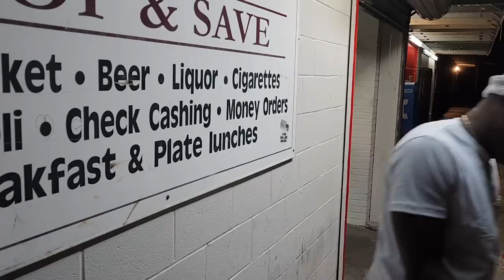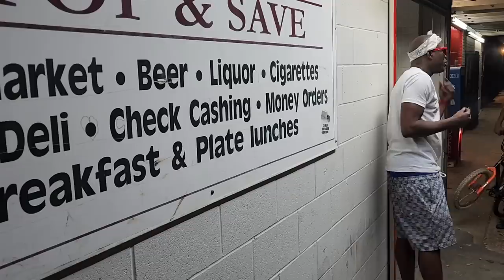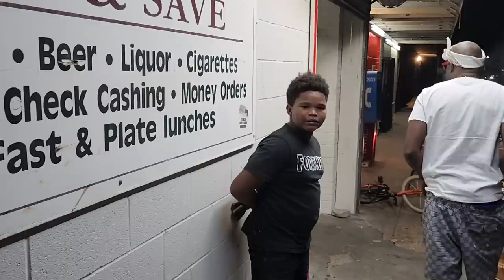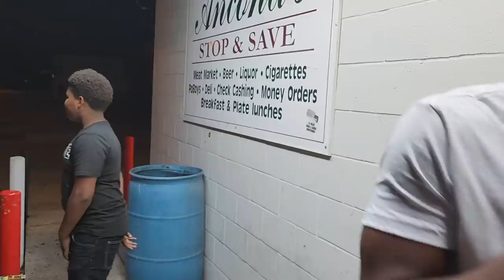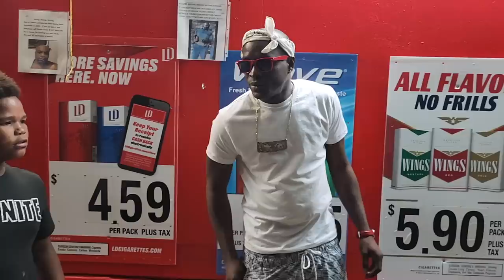HotBoy Major| Baton Rouge Streets At Night Vlog Ep. 1